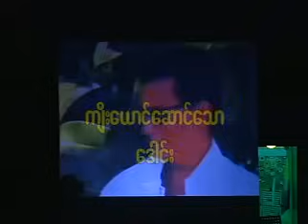ကမ ၻာသစ္ - ေက်ာ္ဟိန္း